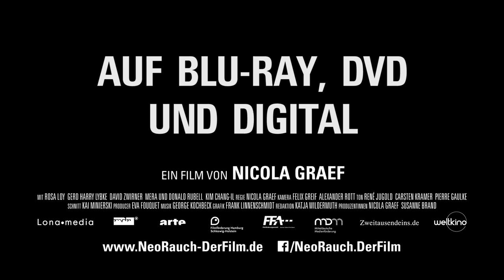NEO RAUCH - Gefährten und Begleiter | Auf Blu-ray, DVD und digital | Offizieller Trailer HD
Neo Rauch ist einer der weltweit erfolgreichsten deutschen Maler seiner Generation. Seine Bilder faszinieren durch ihren rätselhaften
Realismus, die Figuren scheinen wie aus der Zeit gefallen. Schlafwandlerisch gehen sie ihren Tätigkeiten nach. Das, was der Maler auf der Leinwand zeigt, bewegt sich zwischen Traum, Phantasie und schwer greifbarer Wirklichkeit, zugänglich und eigenwillig zugleich. Nie ist das Bildgeschehen eindeutig oder konkret – und doch zieht es den Betrachter in seinen Bann.

Im Mittelpunkt des Films steht Neo Rauch selbst: Erstmals seit Jahren spricht er vor der Kamera über seinen Zugang zur Kunst, seine
Bilderwelten und die vom frühen Verlust seiner Eltern geprägte Vergangenheit. Filmemacherin Nicola Graef zeigt den Künstler bei der Arbeit im Atelier, beobachtet den kritischen Austausch mit seiner Frau, der Malerin Rosa Loy, und diskutiert mit internationalen Sammlern, Galeristen und Kunstliebhabern das Phänomen Neo Rauch.